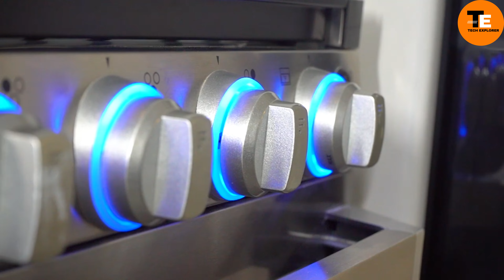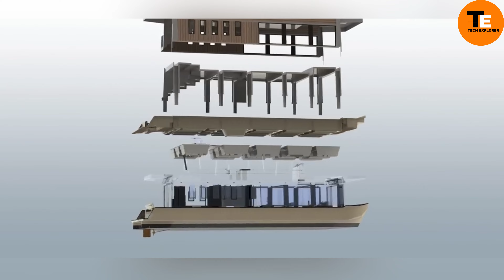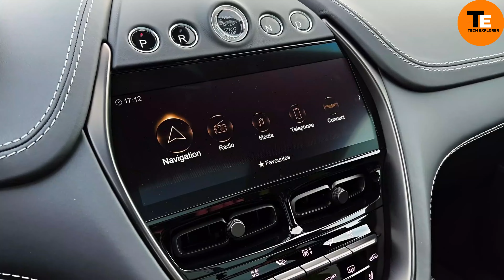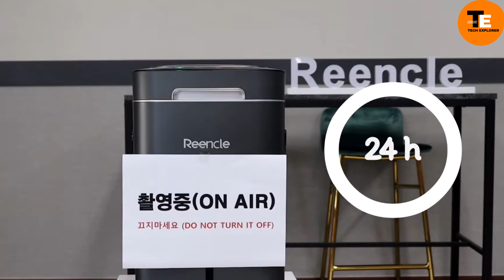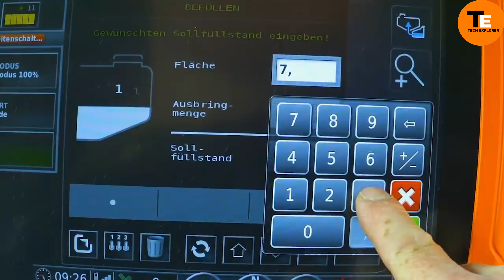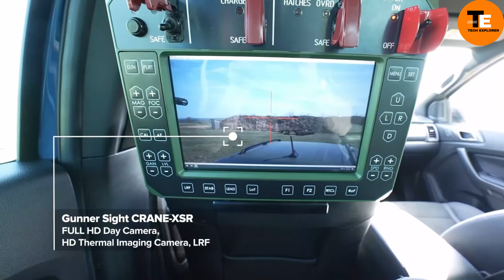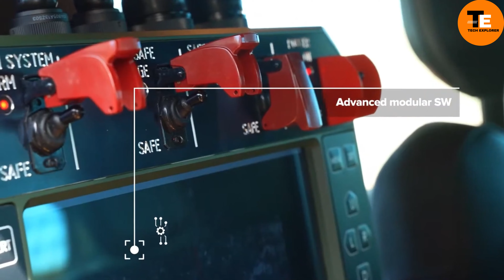MOST AMAZING INVENTIONS THAT WILL BLOW YOUR MIND